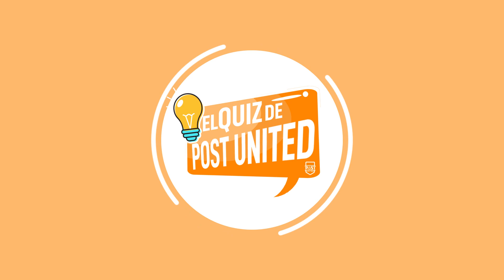LA NUEVA ESTRELLA DEL REAL MADRID | LA ALTERNATIVA A LEWANDOWSKI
Atención a la nueva estrella del Real Madrid y a la alternativa de Lewandowski para el Barça.